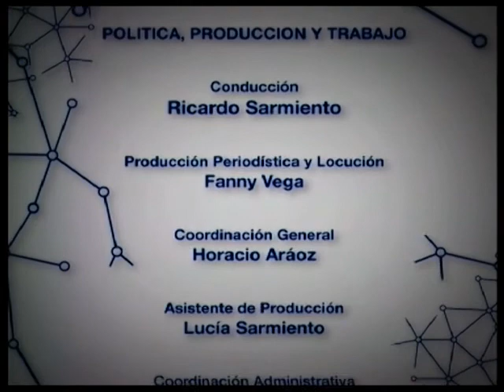140617 Política Producción y Trabajo N° 236. Canal METRO Martes 13:30. Programa Completo.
Con la Conducción de Ricardo Sarmiento y Fanny Vega.
La Emergencia Hídrica que afecta a Corrientes llegará hasta la Provincia de Buenos Aires.
Se puso en marcha el Protocolo de Información Científica para la prevención de emergencias. Organismos públicos coordinan acciones por la Emergencia Hídrica del Paraná.
La Provincia de Buenos Aires articula con los municipios el Plan de Contingencia por la crecida del Río Paraná. El Plan de Terminación de Yacyretá evitó inundaciones en la Provincia de Misiones.
Entrevista a Luciano Timerman, Director de Defensa Civil de la Provincia de Buenos Aires y al Dr. Alejandro Ceccatto, Secretario de Articulación Científico Tecnológica del Ministerio de Ciencia, Tecnología e Innovación Productiva